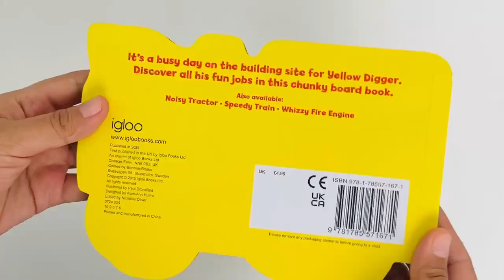9781785571671 Busy Digger Shaped Board Book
Introduce your toddler to the exciting world of construction with the Busy Digger Storyboard Book! Perfectly sized for little hands, this mini-shaped board book is an ideal companion for young children. With bright and colorful illustrations, the book follows Yellow Digger through a bustling day on the building site. From digging foundations to moving heavy loads, discover all the fun jobs that keep Yellow Digger busy in this charming and sturdy board book.

Product details :

Format Hardback I 10 Pages
Language English
Publisher Igloo Books
Dimensions 137 x 195 mm
Country of Publication United Kingdom
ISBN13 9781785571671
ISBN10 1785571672